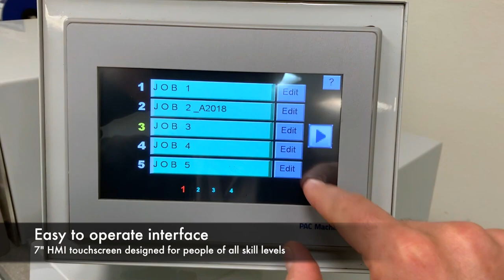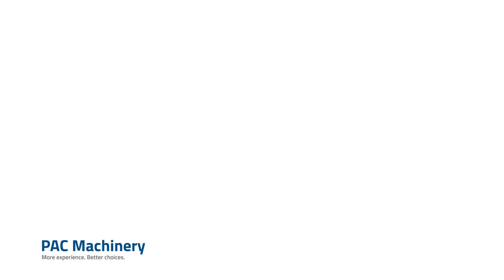Rollbag R1285 Velocity Automatic Poly Bagger - Printing and Packaging Parts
The Rollbag R1285 is the fastest tabletop automatic bagger on the market with first bag out print capability.

Because the 4" thermal transfer printer is located right before the bag is fed out to be filled and sealed, the print information can be varied from bag to bag. This feature is ideal for short batch runs of poly bags as well as printing variable data such as shipping information.

In this video the Rollbag R1285 automatic bagger is running at an astounding rate of 30 bags/min (over 10,000 bags/hr) with printing, loading, and sealing of the poly bag.